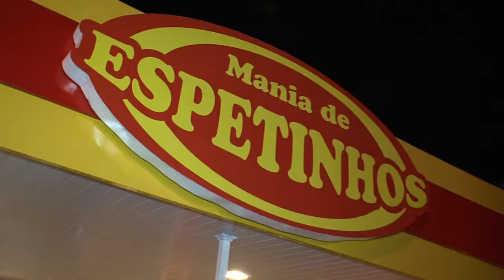RODIZIO EM BAURU - MANIA DE ESPETINHOS - S 37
O estabelecimento conta com um cardápio criativo baseado nas maiores franquias de sucesso do ramo.
Especialidades: Espetinhos, Porções, Sanduíches e Drinks.

Endereço:
Rua Antônio Alves, 21-30 -  Altos da Cidade - Bauru SP